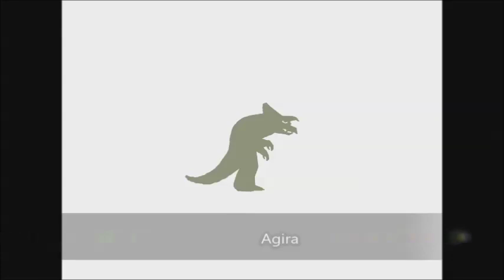Ultra brothers stks +Ultra kaiju=stk pack download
This is something I wanted to do for a while. Release the Ultra brothers(original ones) in pivot. The kaiju stks(with the exception of Muruchi and Nova) are old  ones I had lying around my computer